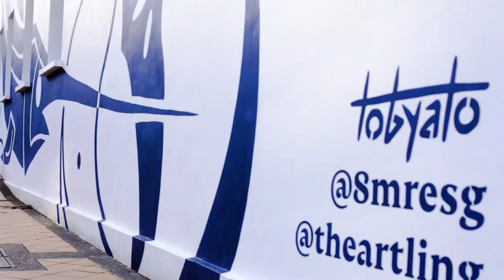Ikan Todak. by 8M Real Estate x Tobyato x The Artling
Nestled in the heart of Tanjong Pagar is our newest commissioned mural masterpiece, the unmissable "Ikan Todak." that was created in collaboration with local artist @tobyato and @theartling.

Inspired by the local fable of a young boy who heroically saved villagers from charging swordfish along the shoreline using stems from banana trees, the mural artwork pays homage to this tale by highlighting the location of this iconic battle between local villagers and swordfish - the coasts of Tanjong Pagar.